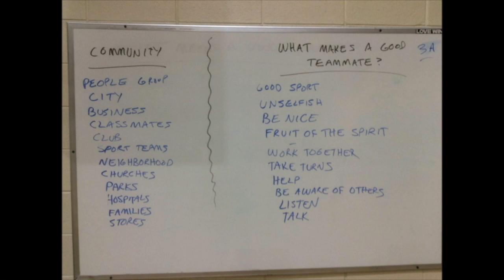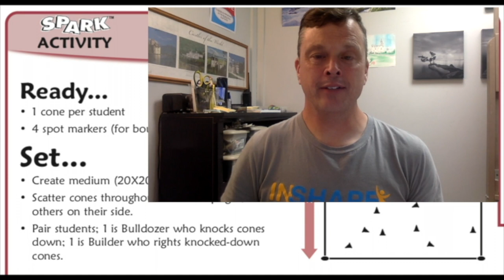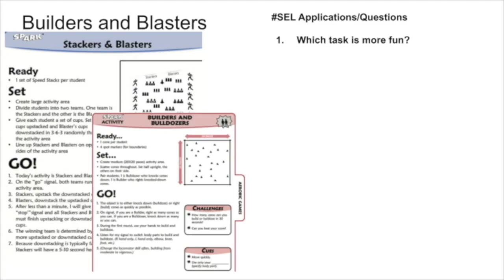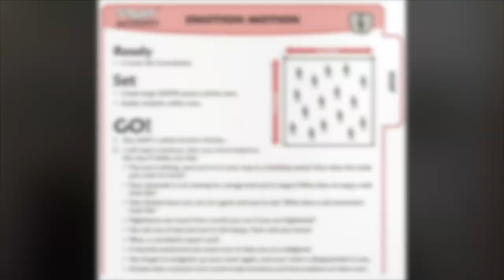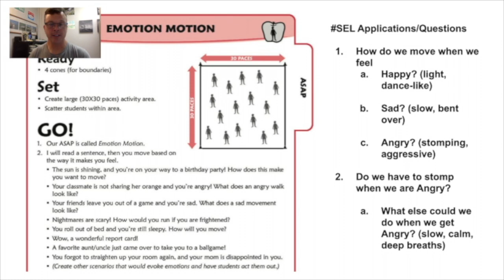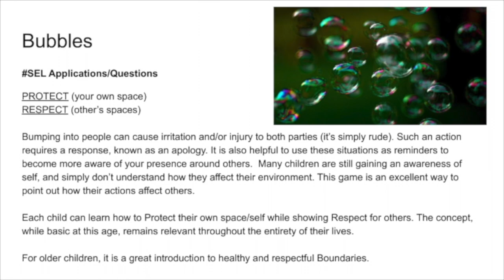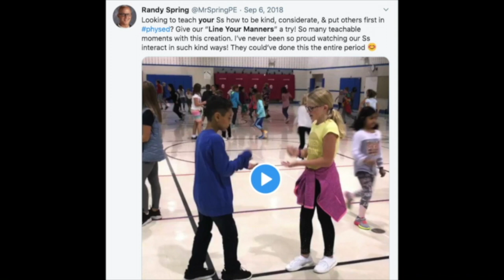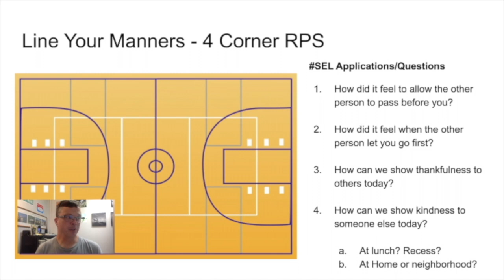EPEW 2020 Cliff Roop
Building Relationships through Games

Games provide fun & memorable learning opportunities. These games are like seeds, containing clear learning objectives for our students to explore & achieve. Within these games are opportunities to practice life enriching skills. What I love about our profession is these "seeds" contain potential for lifelong learning which goes beyond the physical. A moving child is a learning child. So let's investigate how some games we already play can teach our students about relating to each other.